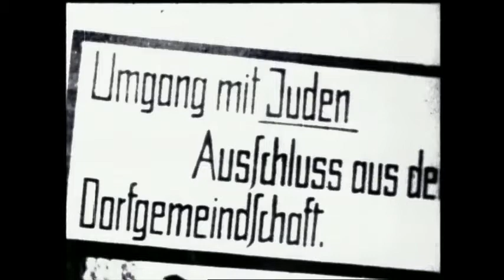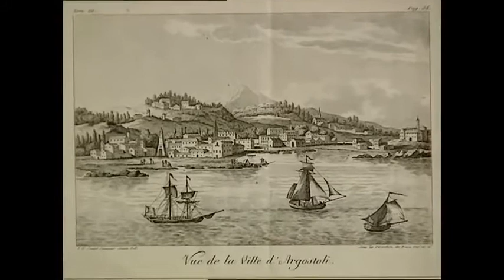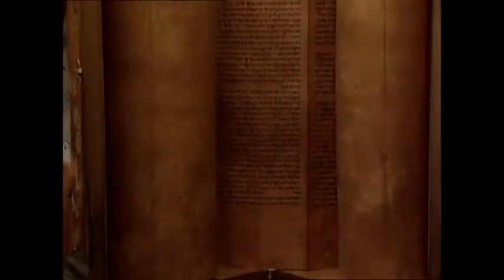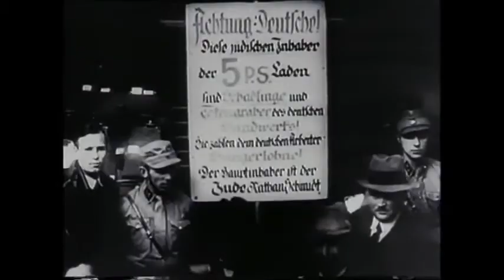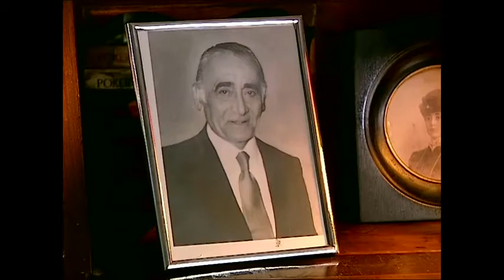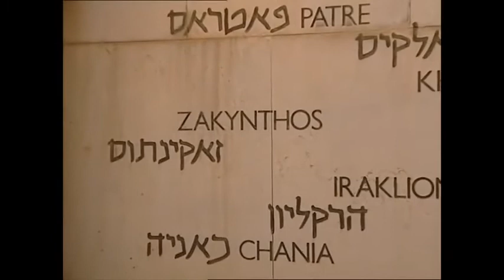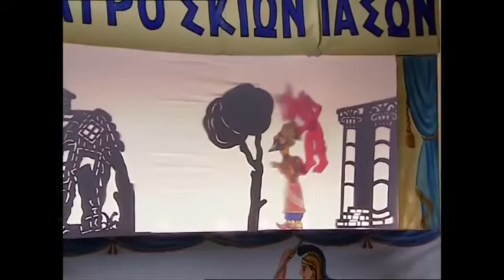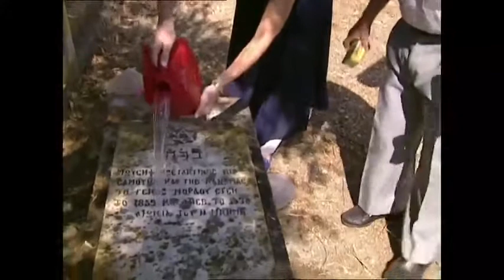Το τραγούδι της ζωής [Τώνης Λυκουρέσης, 2001]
Ντοκυμαντέρ του Τώνη Λυκουρέση που περιγράφει τη ζωή των Ζακυνθινιών εβραίων που επέζησαν στην Κατοχή, χάρη στην τόλμη του του Μητροπολίτη Ζακύνθου Χρυσοστόμου Α΄ λαι του δημάρχου του νησιού Λουκά Καρρέρ, που, όταν τους ζητήθηκε από τη γερμανική διοίκηση να παραδώσουν λίστα με τους ντόπιους εβραίους, αυτή περιείχε μόνο δύο ονόματα. Τα δικά τους! Η Ζάκυνθος είναι η μοναδική κοινότητα σε όλη την Ευρώπη που κατόρθωσε να διασώσει όλο τον εβραϊκό πληθυσμό της, που αριθμούσε 275 άτομα.